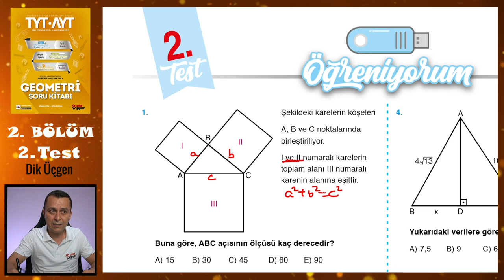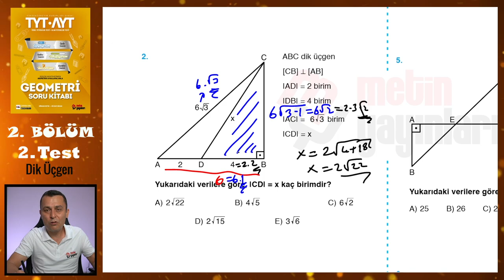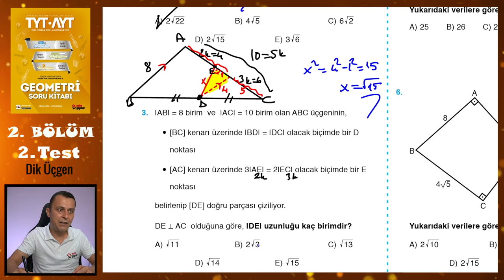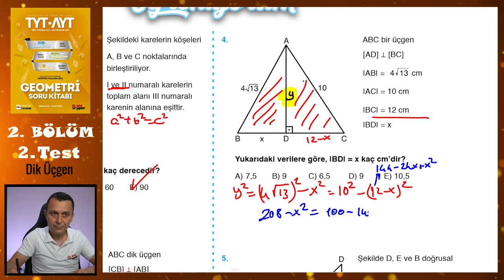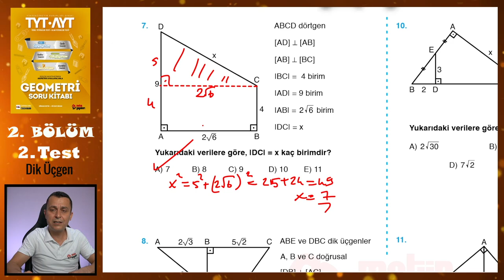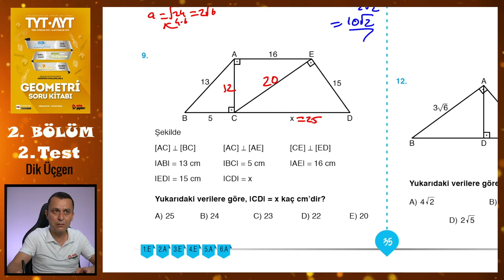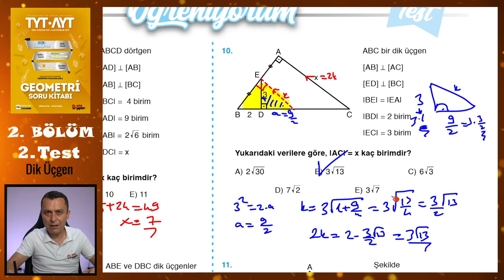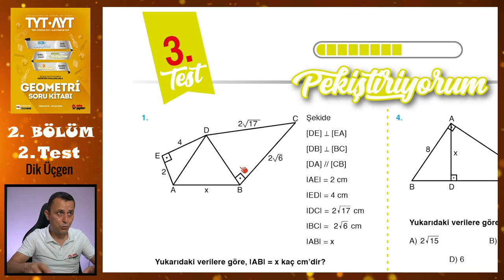2. Test | 2. Bölüm | Dik Üçgen | METİN YAYINLARI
Metin Yayınları Geometri Soru Kitabındaki 2. Bölümdeki Dik Üçgen konusundaki 2. Test'in çözümü